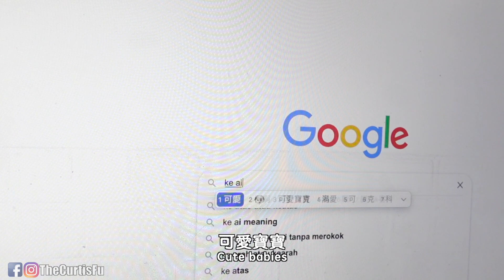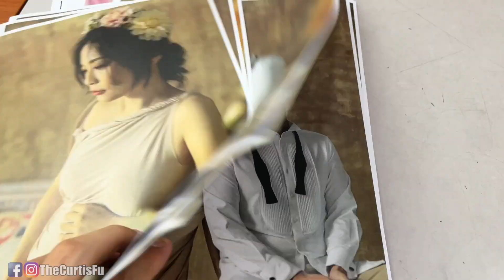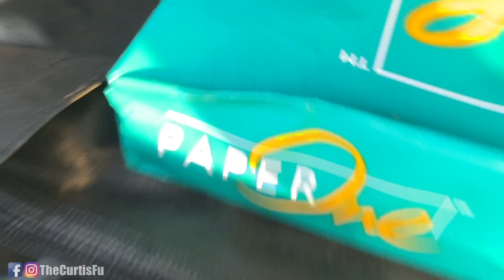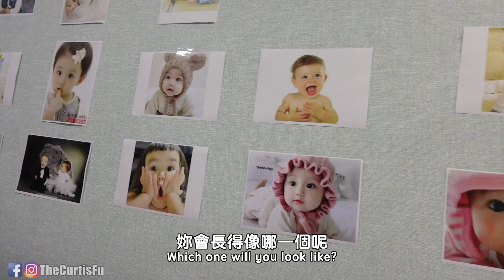我把老婆房間貼滿小寶寶的照片【CJ VLOG】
歡迎來到我們的 VLOG! 我們最喜歡到處旅行尋找美食，尤其是在馬來西亞和台灣。我們的頻道可以看到情侶生活的方式和挑戰。從陌生人，到遠距離情侶，到同居的愛情故事。我是傅冠傑，她是Jmie。

MY CAMERA GEAR:
Sony ZV-1
Canon G7X Mark II
Samsung Note 9
DJI Mavic Drone
Go Pro Hero 6
Manfrotto Mini Tripod
External Hard Drive